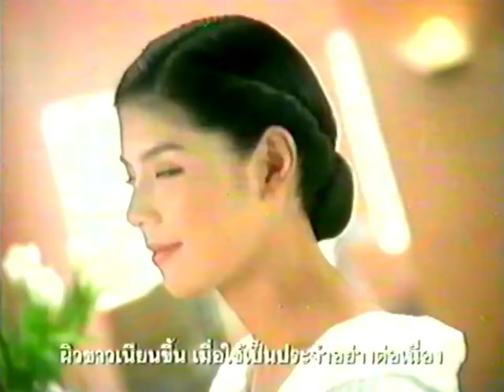Pond's Skin Lightening Moisturizer Cream (v.2) 30s - Thailand, 1996